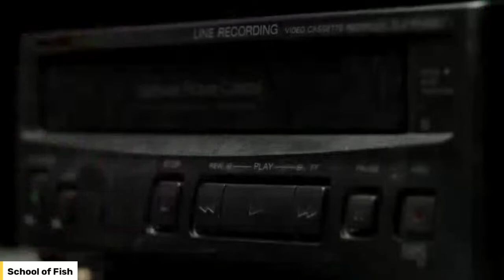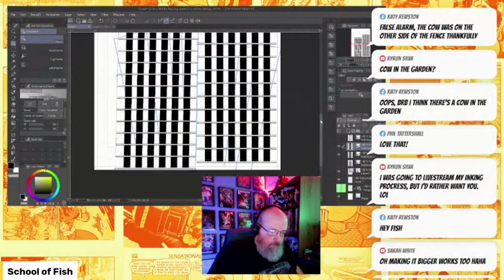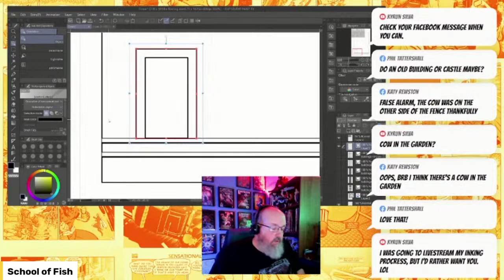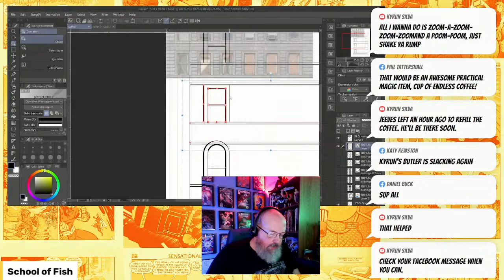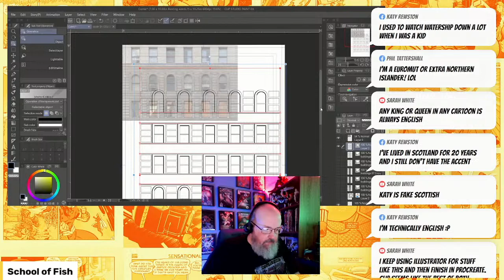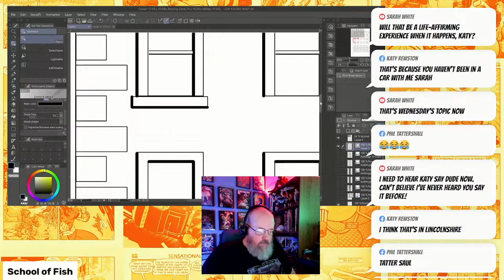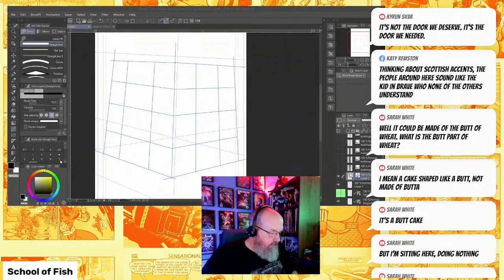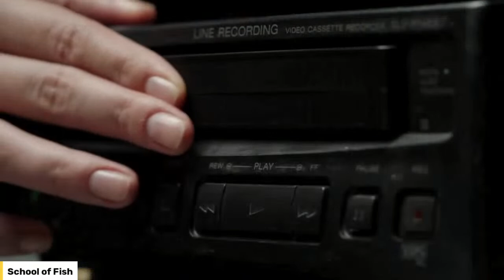School of Fish ep 34: Perspective made EASY!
School of Fish ep 34: Perspective made EASY!  I will show you  easy tips and tricks to make 3 point perspective shots quickly and easily... with your own original art!